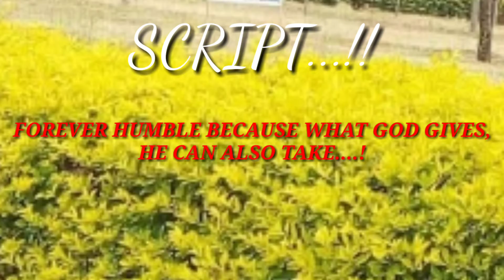JIFUNZE HII , ITAKUSAIDIA ..👏👏